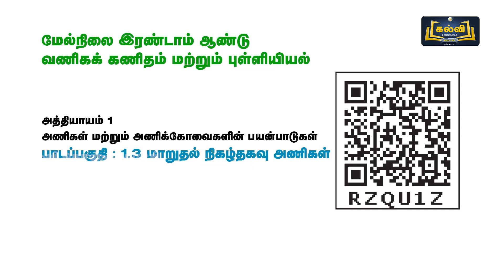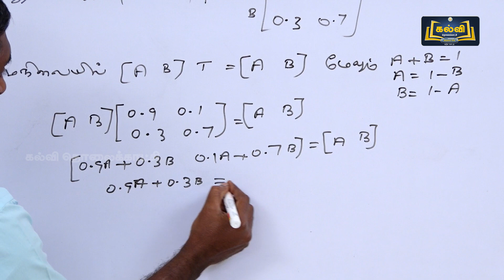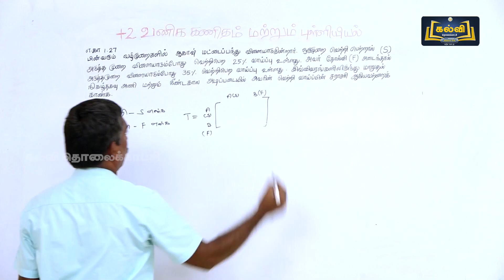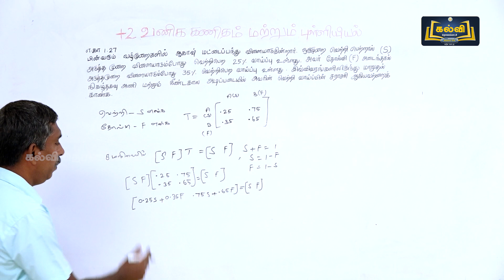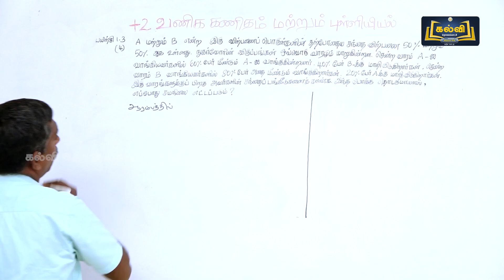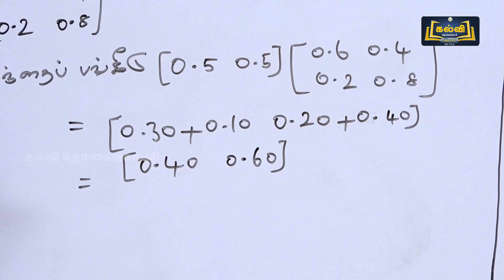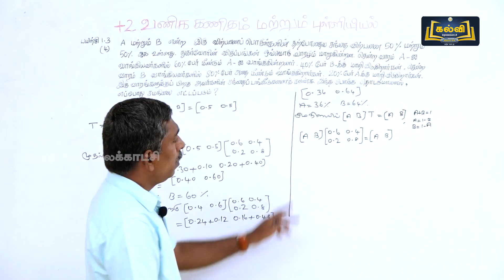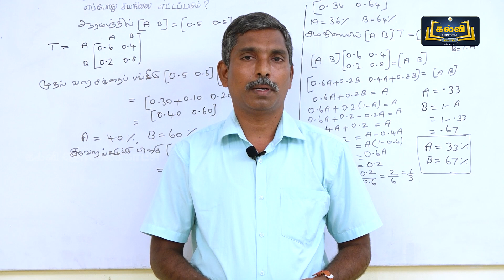Class 12 | வகுப்பு 12 | வணிகக் கணிதம் மற்றும் புள்ளியியல் | அணிகள் மற்றும் அணி..| இயல் 1 | KalviTv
இப்பாடத் தொகுப்பில் இயல் ஒன்று பகுதியில் உள்ள "அணிகள் மற்றும் அணிக்கோவைகளின் பயன்பாடுகள்" என்ற பாடத் தலைப்பின் கீழ் உள்ள மாறுதல் நிகழ்தகவு அணிகள் என்பன பற்றி ஆசிரியர் எளிமையாகவும் தெளிவாகவும் விளக்குகிறார்.